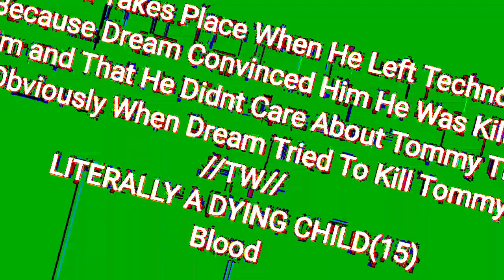I'm Not Coming Home..(BedrockDuo Angst)(That's Like A hundred Miles AU Fanfic link is desc)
Not me crying all over again pls-